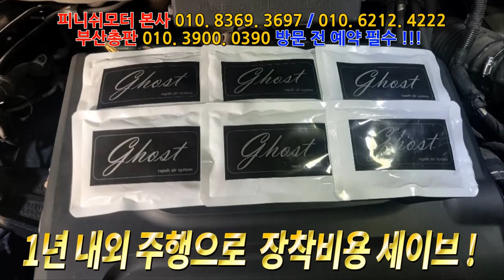[그랜드카니발 11년] 유튜브 라파김태웅 솔직히 사기인줄 알았습니다!~~~자동차매연감소! 자동차출력증강! 자동차연비개선! 피니쉬모터에서 해결해 드립니다!